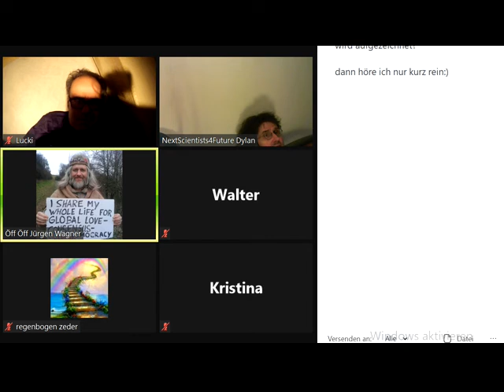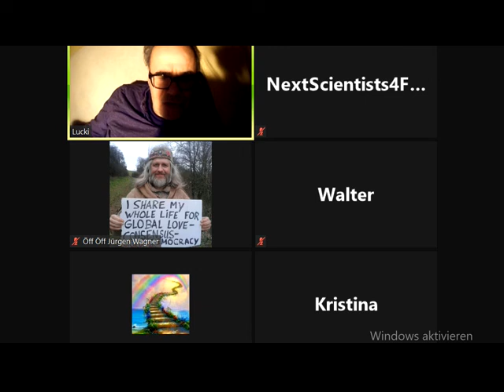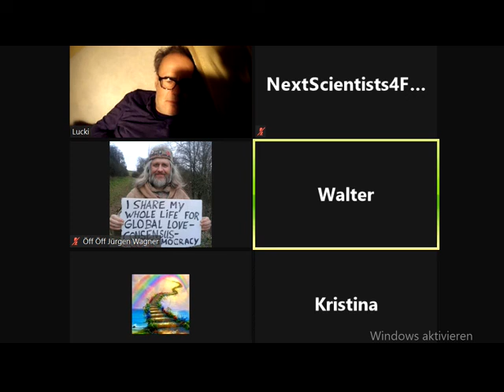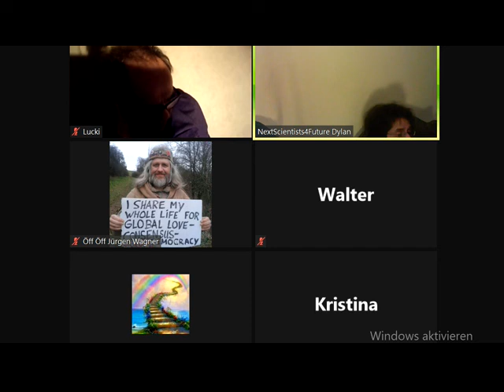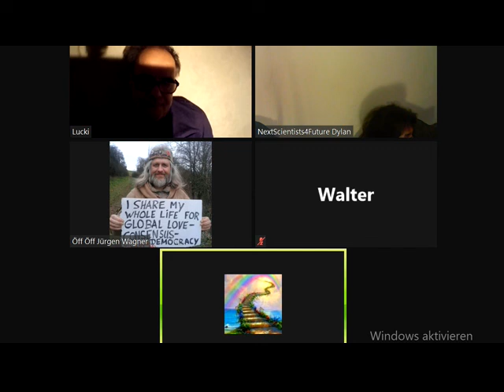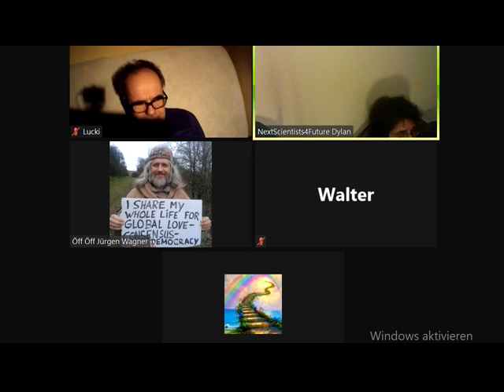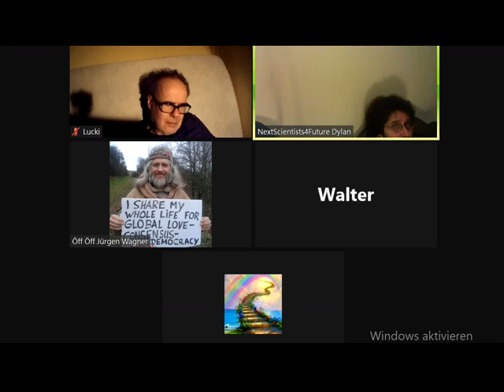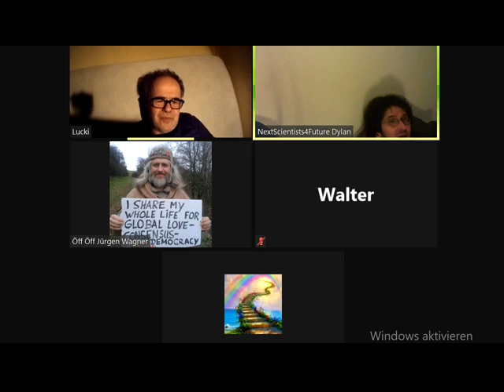Zukunftskongress "DER RUNDE TISCH" aller Lösungsentwürfe für die Menschheit und die Erde WandelGespr